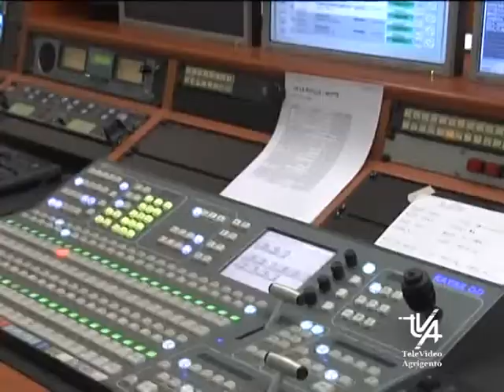PROTESTA TV LOCALI Interviene On Stefania PRESTIGIACOMO